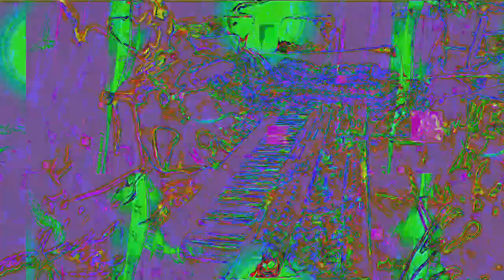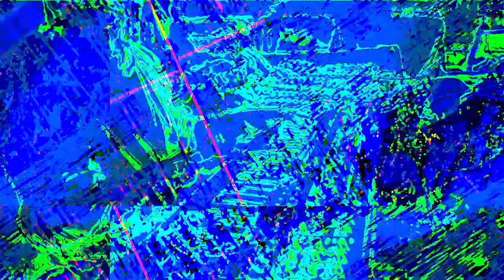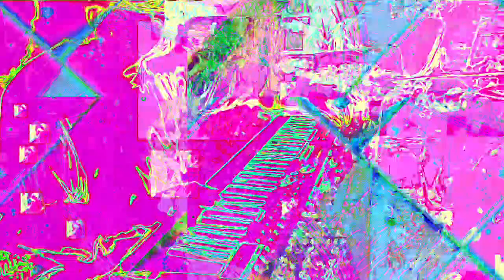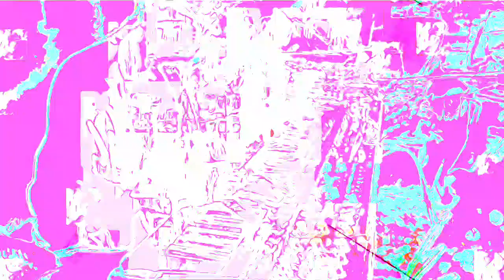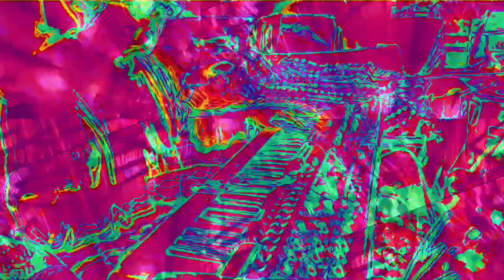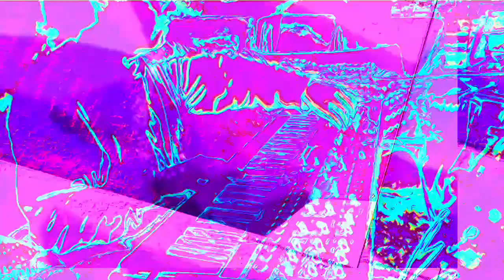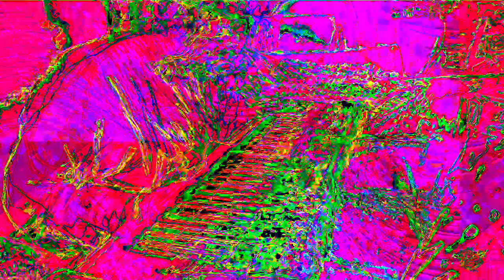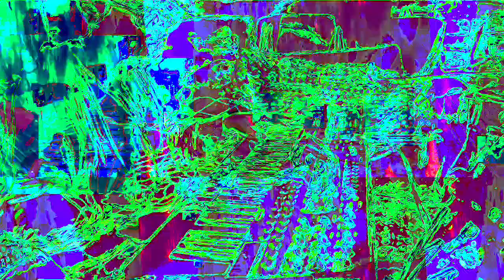Movie 22 11 27 04h11m54s The 12m12s video set uploaded. *Photosensitivity Warning*